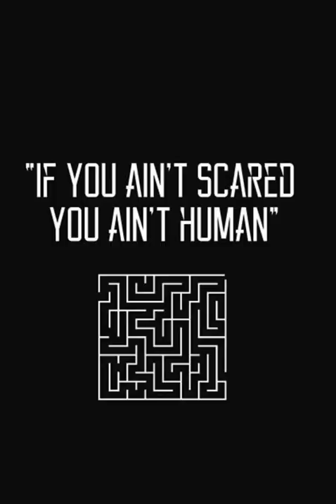Convincing you to read books based on their aesthetics -Maze Runner (PART 1)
Song:: Falling Apart

Fandom:: Maze Runner

Part 1